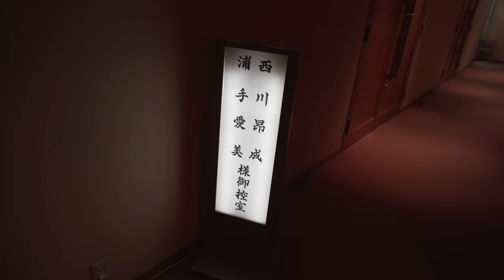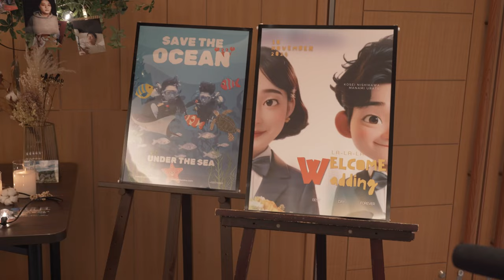The One with Kosei's Wedding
昂成、結婚おめでとう。誕生日も。
The day of our best friends' wedding.
We are always your Pikachu.

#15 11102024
おじの結婚式Vlog

使用機材
SONY a7iii
SEL24105G
PolarPro Valuable ND filter Peter McKinnon Edition